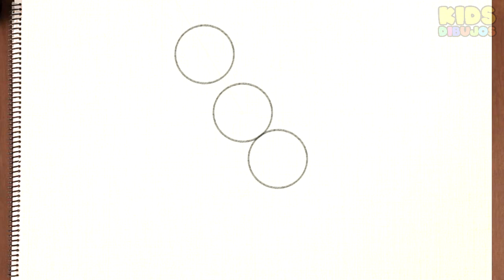Comment dessiner un OISEAU facilement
Apprendre à dessiner un oiseau étape per étape facile

እንዴት እንደሚሳል
كيف ترسم
Ինչպես նկարել
necə çəkmək
nola marraztu
কিভাবে আকে
як маляваць
kako crtati
как да рисувам
ಹೇಗೆ ಸೆಳೆಯುವುದು
com dibuixar
сурет салу
sa unsa nga paagi aron sa pagkalos
mmene kudzatunga
如何画
如何畫
nzira yekukwevera
කොහොමද අඳින්නේ
그리는 방법
kako nacrtati
çawa bikujin
hvordan man tegner
ako kresliť
kako narisati
Kiel desegni
kuidas joonistada
Paano Gumuhit
kuinka piirtää
como deseñar
sut i dynnu
როგორ დავხატოთ
איך לצייר
hogyan rajzolj
esi ise
ווי צו ציען
cara menggambar
描く方法
cara nggambar
របៀបគូរ
ວິທີການແຕ້ມ
duci
kā zīmēt
kaip piešti
wéi zeechnen
како да црташ
എങ്ങനെ വരയ്ക്കണം
kif tfassal
me pehea ki te utu
कसे काढावे
хэрхэн зурах
څنګه رسم
چطوری طراحی کنیم
jak narysować
ਕਿਵੇਂ ਖਿੱਚਣਾ ਹੈ
кантип тартат
cum să atragă
как нарисовать
le auala e faalatalata
Како цртати
ho hohela joang
ڪئين ٺاهيو
வரைவது எப்படி
jak kreslit
ఎలా గీయాలి
nasıl çizilir
як намалювати
indlela yokudweba
indlela ukudweba